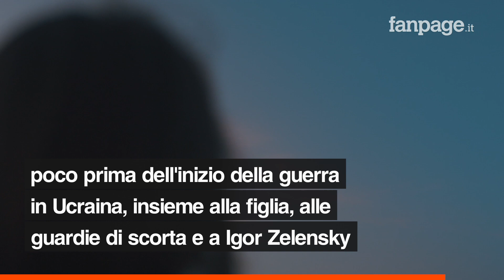Si chiama Zelensky il fidanzato della figlia di Putin: un amore dal cognome sbagliato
Un amore Putin-Zelensky, mentre infuria il conflitto tra i presidenti che portano gli stessi cognomi. Secondo indiscrezioni Katerina Tikhonova e il ballerino Igor Zelensky vivrebbero insieme da tempo.